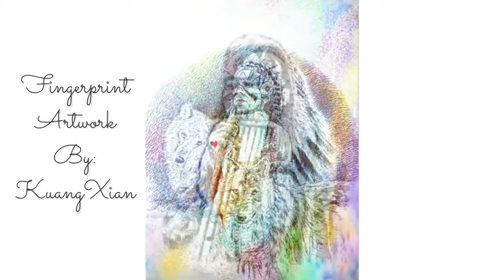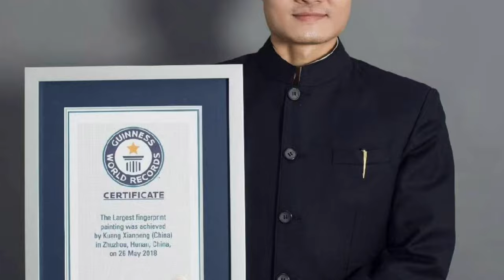Alexandro Querevalú 2023 China Tour - Duet with Artist Mr. Kuang Xian Peng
🥳Having fun with Alexandro!!!🥳  A while Celebrating Alexandro Querevalú 2023 The Last of The Mohicans China Tour !!!💐

More on Alexandro 2023 Tour! With more greetings from china 🙏🏽

Aloha All! 🌺  It’s your Gal Val, bringing you more of our Fav ❤️ Alexandro video recaps from His 2023 China Tour, so we can keep everyone updated! 🥰🌹🥳🤩🫶🏽😘

From Guangzhou Theatre performance, Sept 24, 2023
Alexandro’s Duet with Artist Mr. Kuang Xiang Peng, while enjoying his gifted artwork gifted to Alexandro!!!   We thank you/Mahalo for your gifts!!!  🙏🏽💕🙌🏽🌹🫶🏽🎵

Feeling very happy with all the live, support and collaborations back in Guangzhou Theatre with exchanging gifts!  With a special guest Mr. Xu Jingqing,  famous Chinese composer of popular song “ 女儿情 The Love of Girl” & Mr. Kuang Xianpeng!  Sept 24:  🙏🏽🫶🏽🙌🏽”

And Thank you to all fan support and your shares with us!!!  🤩🙌🏽👏🏽🫶🏽💕💐🎵🎶🎶

And of course always having fun!!! 🎉   Enjoying his awesome tour, and after a blessed and hard day of travelling, practice and performances ; Alexandro brings us some of his amazing tour events keeping experiences Alive!!! 🙌🏽❤️🙌🏽

And thank you to the China Team for making for more content and magic happen!!! 🫶🏽🪄🎵🎶🎶🎶

Feelings of joy and gratitude continues!!!

Mahalo Nui everyone , such support and Love really makes for special moments !!! 🙌🏽💕🌹

We Love sharing & learning more from our Alexandro, and his magical experiences!  Can’t get enough!!!  Mahalo Nui Alexandro, Dream on! 💐🥰🙌🏽

“The Music is a part of my body »
   - Alexandro Querevalú

Wishing everyone a loving and beautiful day or evening 🙏🏽

Also thanking our friends for all their shares here and on the FB Group Page! 💐

Bringing sunshine into your week with the music of Alexandro Querevalú, relaxing and meditatative music!

For tour coverage head on over & Follow us on over there 👉🏼 on Facebook for more great updates and recaps!  Bring your friends for all exclusive contents ONLY at your friendly neighborhood Official Alexandro Querevalú Group Page!!!   🥰🫶🏽🥳

Muchas Gracias,

From our Hearts to Your Homes!
Healing Meditative Music for the Soul,
Alexandro Querevalú 🌹

Enjoy the beautiful scenic pictures taken by Alexandro!  📸

Gracias! 🌹

Next:

09.23 Sat, Chongqin Grand Theatre, Chongqing
09.24 Sun, Zhongshan Memorial Hall, Guangzhou
09.26 Tue, Nanshan Grand Theatre of Cultural
09.28 Thu, Lizhi Grand Theatre, Nanjing

Video contents copyright Alexandro Querevalú

China 2023 Tour Dates

Rest of the Tour dates:

09.23 Sat, Chongqin Grand Theatre, Chongqing
09.24 Sun, Zhongshan Memorial Hall, Guangzhou
09.26 Tue, Nanshan Grand Theatre of Cultural & Sports Center, Shenzhen
09.28 Thu, Lizhi Grand Theatre, Nanjing
09.30 Sat, Yiwu Culture Square, Yiwu
10.03 Tue, Yinshanhu Grand Theatre, Suzhou
10.05 Thu, Xiuhu Music Hall, Jiaxing
10.06 Fri, Oriental Arts Center, Shanghai
10.14 Sat, People`s Hall, Qindao
10.15 Sun, Centrue Theatre, Beijing
10.21 Sat, Fujian Hall, Fuzhou
10.22 Sun, MinnanGrand Theatre, Xiamen
10.27 Fri, Jinsha Music Hall, Chendu
10.28 Sat, Guiyang Grand Theatre, Guiyang
10.29 Sun, Chuncheng Theatre, Kunming
11.03 Fri, Baotou Grand Theatre, Baotou
11.04 Sat, Wulanchat Grand Theatre of Inner Mongolia, Hohhot
11.09 Thr, Zhenzhou Grand Theatre, Zhenzhou
11.10 Fri, Shijiazhuang Grand Theatre, Shijiazhuang
11.11 Sat, Jinwan Grand Theatre, Tianjin